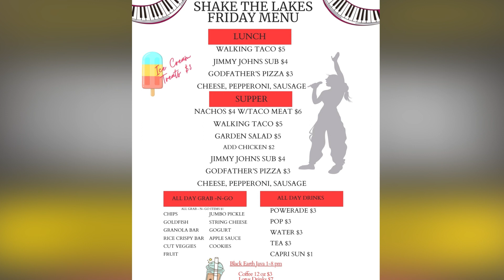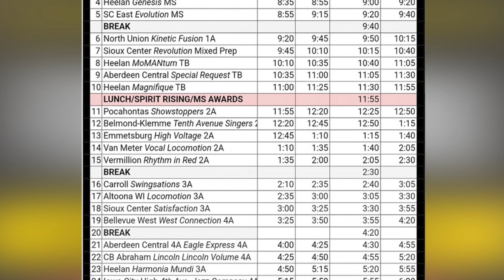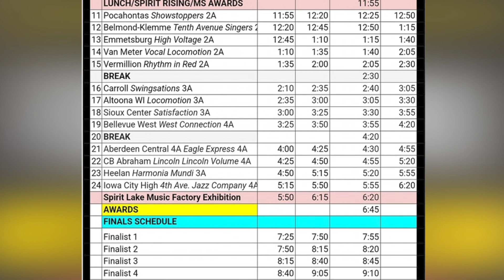Okoboji Broadcast #883 Shake the Lakes competition at the SAMI Center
From Okoboji Broadcast - Show #883

SHAKE THE LAKES begins tomorrow – For year #6, this Jazz & Show Choir Competition at the SAMI Bedell Center for Performing Arts will host over 50 groups over two days. Event Co-Chair Tiffany Miller and Spirit Lake Junior Phillip Partello explain the schedule, food, parking, and need for volunteers. A heart stopping show that brings many young performers and families to the Iowa Great Lakes and a much-appreciated economic impact.